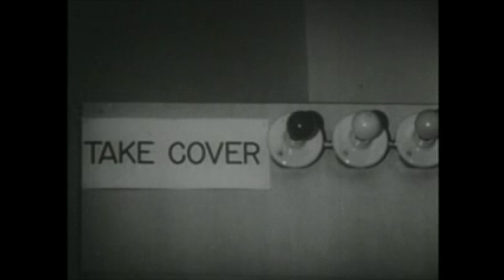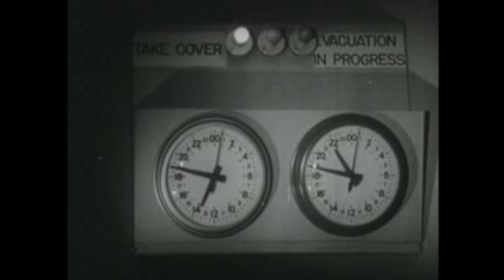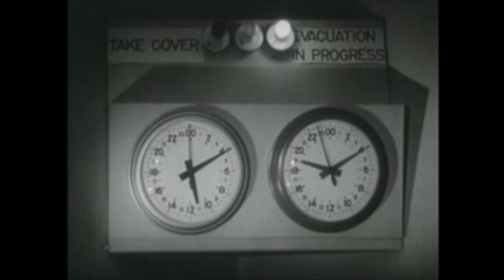Sissysocks - I'll Die One Day [Video]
"I'll Die One Day" is taken from the forthcoming Sissysocks album Slink Away, produced by James Cecil at Super Melody World and mastered by David Walker at Stepford Audio.

This video was created with Public Domain and Creative Commons footage from the Prelinger Archives.